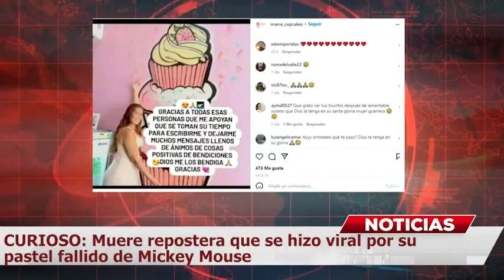Muere repostera colombiana que se hizo viral por pastel fallido de Mickey Mouse MundoNow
Colombiana que se hizo viral por pastel fallido de Mickey Mouse muere.